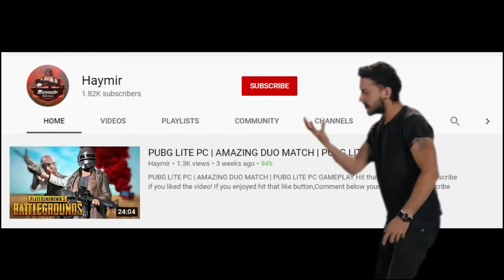CS2: Surprises in Counter Strike 2!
Experience the heart-pounding action of Counter Strike 2 in our latest gameplay video! Dive into the world of CS2 with intense matches and unexpected twists, all captured in high-quality gameplay footage. Whether you're a seasoned player or new to the game, this video offers a thrilling glimpse into the excitement of Counter Strike 2.

🎮 In this video, discover:

Competitive matches on iconic maps like Dust 2
No commentary for uninterrupted immersion
Insights into the latest CS2 update

Watch as renowned player Shroud showcases his skills in CS2, providing valuable gameplay insights and strategies to help you elevate your game. Join the action-packed world of Counter Strike 2 and experience the excitement for yourself!

Recorded by: Nvidia GeForce Experience

𝐒𝐭𝐚𝐲 𝐓𝐮𝐧𝐞𝐝:)